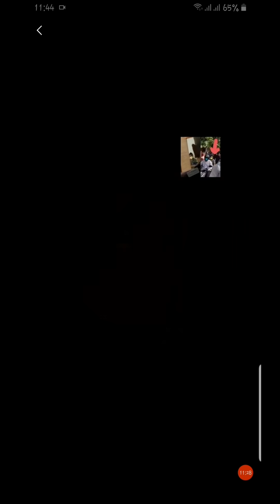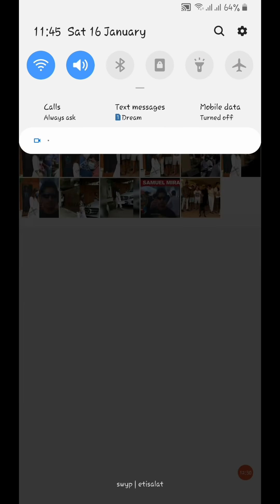Kya SSR Ka House Manager Samuel Miranda 'Dino Morea Ke Ghar' Pe Chupa Hua ? | Sushant Singh Rajput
▪︎Chup Kyu Ho Neeraj | Kya Kahaani Hai Bhai | SSR Cook Neeraj

▪︎Rhea Chakraborty Was Living With Dino Morea Post SSR's Death | PROOF

Exclusive: They Took SSR To "Lilalvati", Cooper Came Into Picture Just To Create Diversion

▪︎Kya SSR Case Mein ''Dhara 302'' Lage Gi.. Ke Nahi ?

▪︎Mr Faisu Ka Disha SSR Case Se Kya Sambandh Hai | Proof

▪︎SSR: Qatl Hone Ka Hausla Hai Mujhe | Kya SSR Humein Koi Hint De Raha ?

▪︎Mahesh Bhatt Knows Something Imp. Regarding SSR & 13th 14th June

▪︎Siddharth Pithani Ka Sushant Ko Maarne Ka Kya Motive Tha ?

▪︎Siddharth Pithani Ko Pakro Wo Sab Janta Hai

▪︎Sandeep Singh Kis Ke Inner Circle Se Hai ? | 100% PROOF

▪︎Let's Talk About SSR's Friend 'Mahesh Shetty'

▪︎Rajiv Lakshman Confessed His Feelings For Rhea Chakraborty, Says 'I Love You'

▪︎Disha Aur Sushant Press Conference Mein Konse Raaz Fash Kerne Wale Thay

▪︎Exclusive: Kya Hai India-Nepal Connection Disha aur SSR Case Mein | Child & Human Taskaree | Aurjun Singh & Rana Dynasty

▪︎Exclusive: Smriti Irani Ka Disha SSR Case Mein Khamoshi Ka Kya Karan Hai ? | Women & Child Taskaree

▪︎Ekta Kapoor Ki Haqeeqat | Ek Bade Ghinaune Raaz Ka Khulasa | "Gandi Films" & Baby🐧

▪︎Exclusive: Salman Khan's Bodyguard Shera & How He Is Connected To Disha SSR 'Khoon'

       《Old But Related To The Topic Videos》

▪︎Sushant Ki 14 June Wali Last Photos Wala Room SSR Ka Nahi Tha | 100% PROOF

▪︎Sushant Ki Shamshan Ghat Wali Video Ka Sach

▪︎Baby Penguin 13th June Birthday Party Photo LEAKED

▪︎Rhea Was At Sushant's Place On 12th, 13th & 14th June | PROOF

▪︎Rhea Works For Baby Penguin | 100% Proof

▪︎Rhea & SSR Met On 13th June - Eyewitness Claims

▪︎Decoding Lyrics of Bach Ke Bakshy Song | It's Pretty Close To What Happened To SSR on 13 & 14 June

▪︎Sushant Left The SHOCKING CLUE About His Hatyare | The Biggest Proof For CBI

▪︎Mahesh Bhatt Ki Sushant Ko Khuli Dhamki | PROOF

▪︎Imtiaz Khatri | Jr. Bhai of Bollywood

▪︎Where Is DCP Bandra Abhishek Trimukhe

▪︎Rhea Jhooti Hai & Here's The PROOF

▪︎Sandeep Singh Jhoota Hai & Here's The PROOF